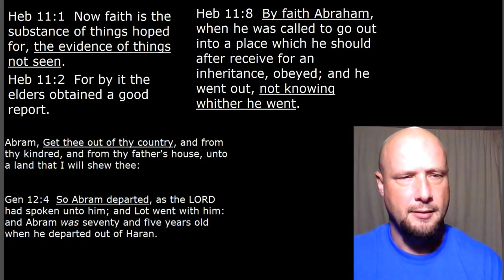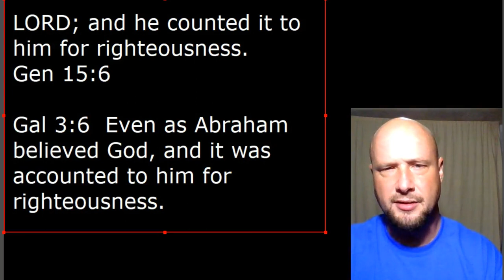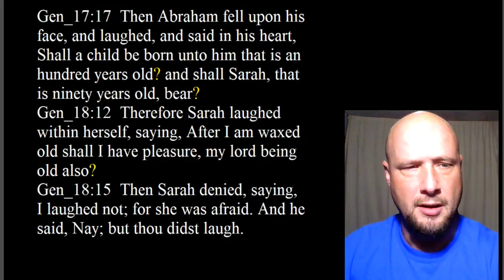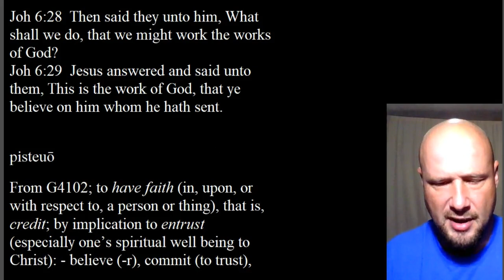By Faith Abraham........